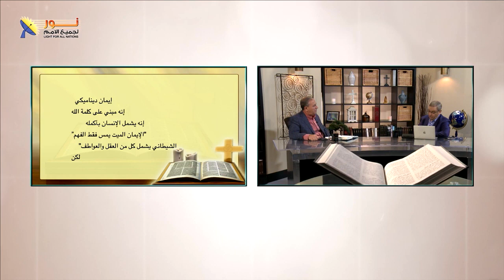06- مواصفات الإيمان الحي المرضي عند الله؟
📌مواصفات الإيمان الحي المرضي عند الله؟

👈الإيمان الحي يشمل العقل والعاطفة والمشاعر

🔖الإنسان فى الإيمان الكامل
👈العقل بيفهم الحقيقة
👈القلب بيشتهي العقل
👈الإرادة تتصرف بناء على الحقيقة

💢الله ليس مجرد قوة، لكنه شخص يريد أن يكون في علاقة حقيقية معك

⁉هل اختبرت العلاقة الحقيقية مع الله؟

✍️وإذا لديك تعليق أو سؤال شخصي عن الموضوع يسعدنا أن تشارك معنا فى التعليقات

📌يمكنك التواصل معنا بصورة شخصية عن طريق رسائل الواتساب👇
WhatsApp الواتساب:    🆆🅷🅰🆃🆂🅰🅿🅿